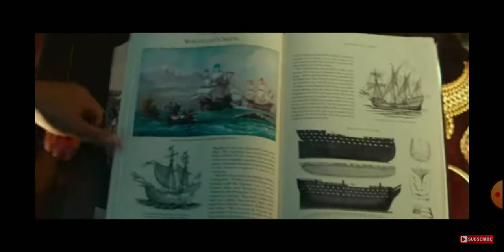uncharted -officail trailer HD